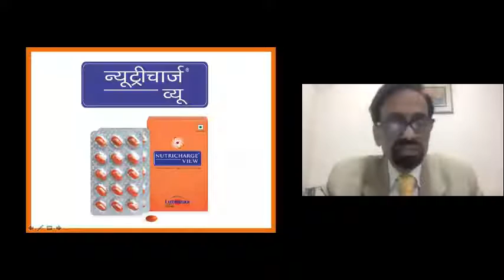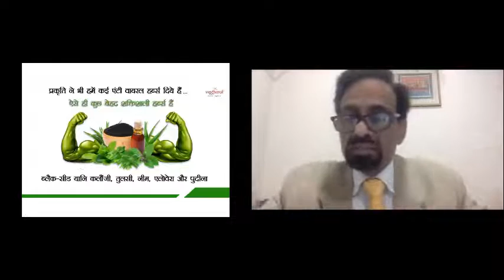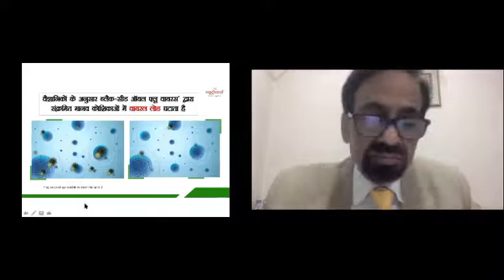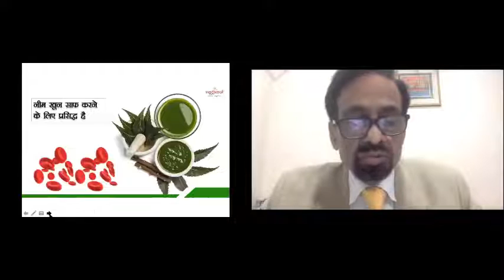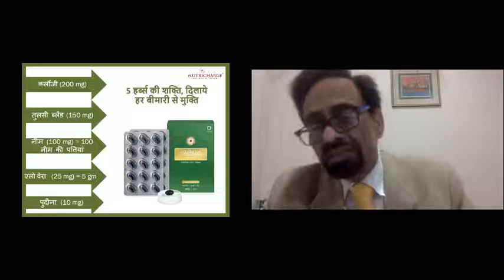Improve your Immunity Nutricharge S5 Trg By Dr Kapil Kapoor in Just 6 Minutes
E-Mail at:-

      धन्यवाद !